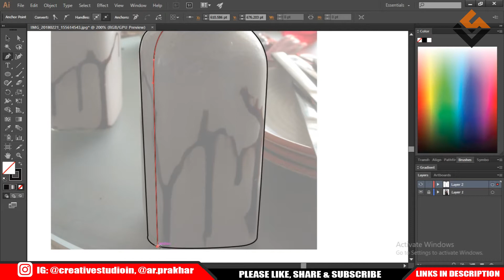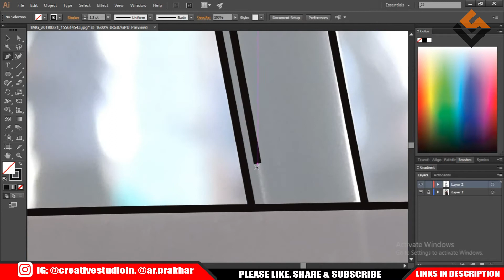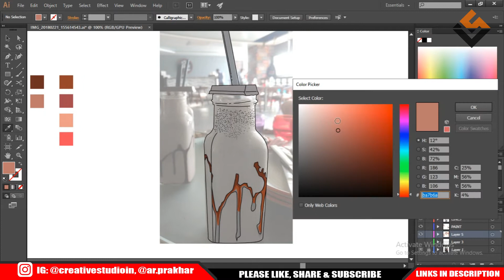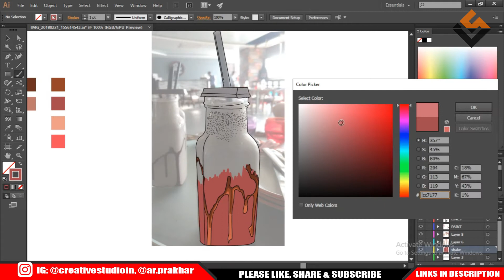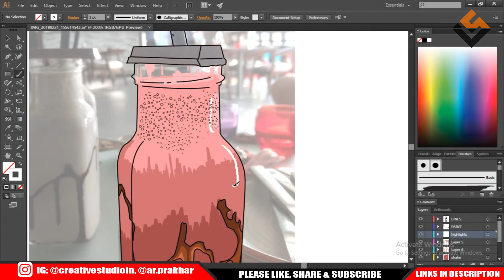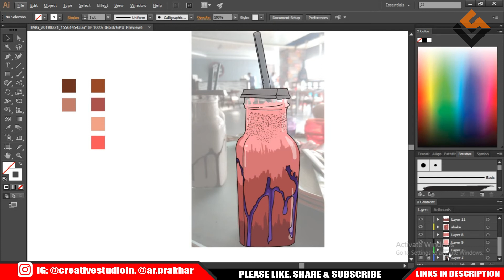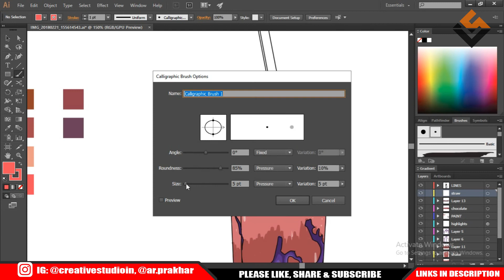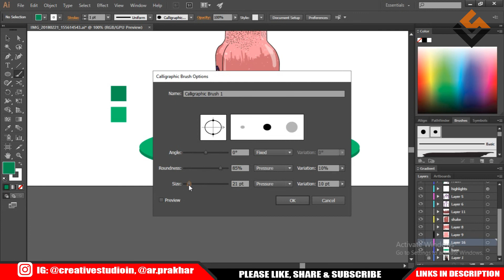How to Create Vector Art from Photo in Adobe Illustrator |Creative Studio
- Drawing Tablets
- Top deals on Watches
- Offer on Mobiles